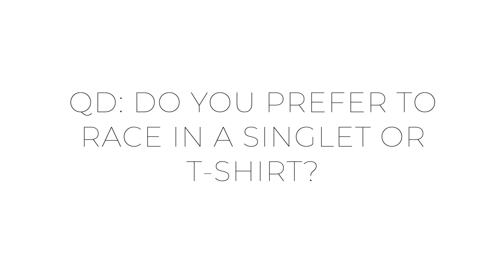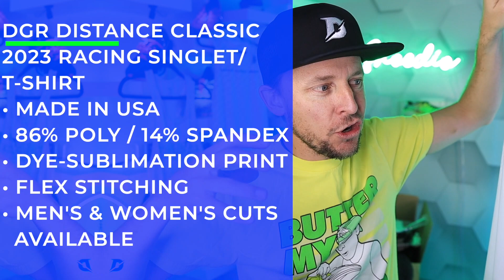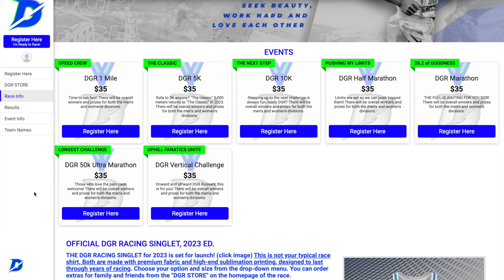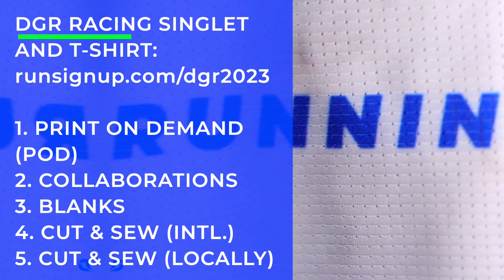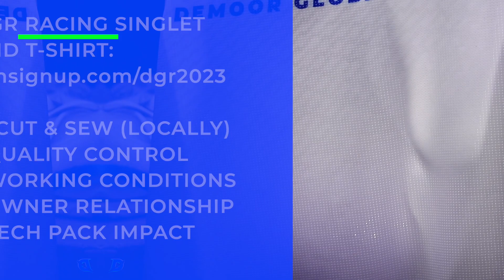CRAZY DGR SINGLET STORY: FACTORY GONE!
🔹 How to Join the DGR Discord Server:
2. Make sure your YouTube account and Discord account are the same email.
3. In Discord Select User Settings
4. Select connections
5. Select Add
6. Select YouTube and log in with the same email used for DGR membership.

🔹 Next Races:
🔹 Music licensed from Artlist and Epidemic Sounds
• Mailing Address:

USA

Seek Beauty
Work Hard &